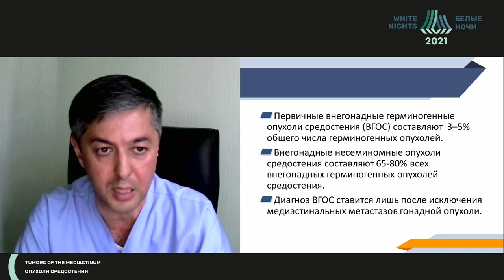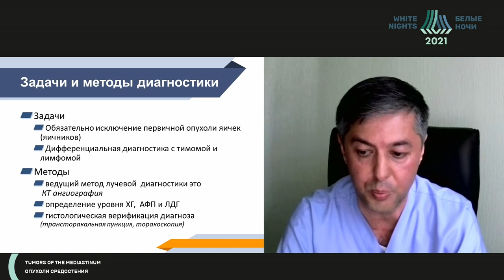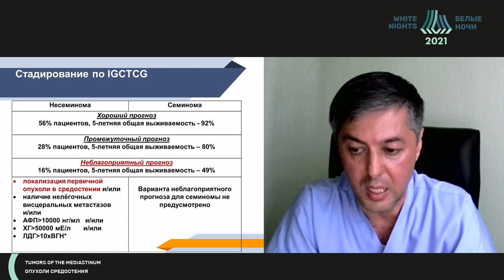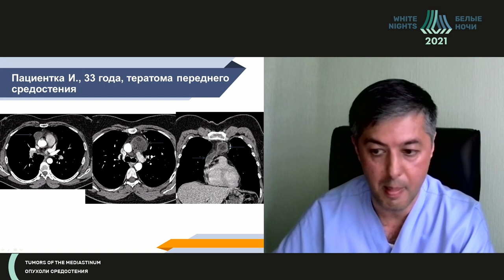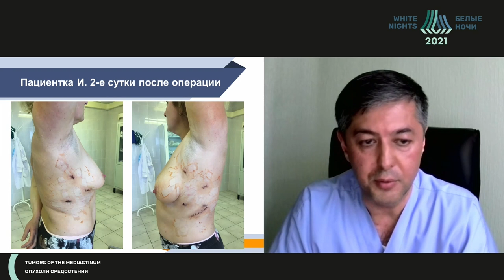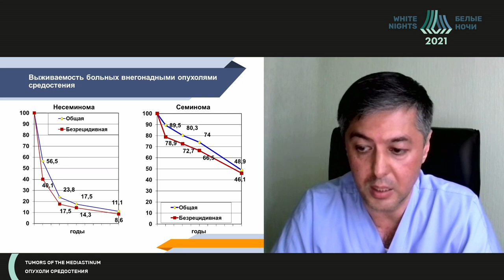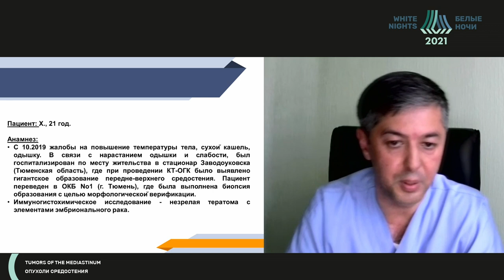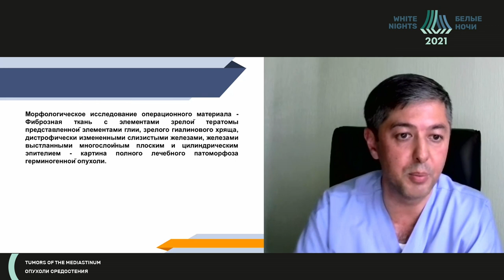Опыт лечения внегонадных герминогенных опухолей средостения (Ахмедов Б.Б.)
Ахмедов Бахром Бахтиорович - старший научный  Хирургического отделения №11 (торакальной онкологии ) ФГБУ «НМИЦ онкологии им. Н.Н. Блохина» Минздрава России, к.м.н., Москва